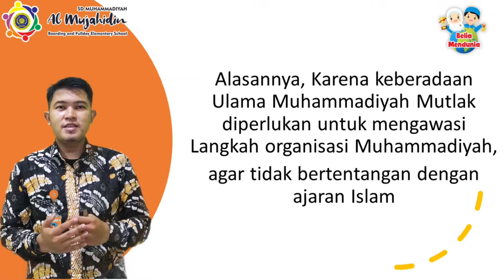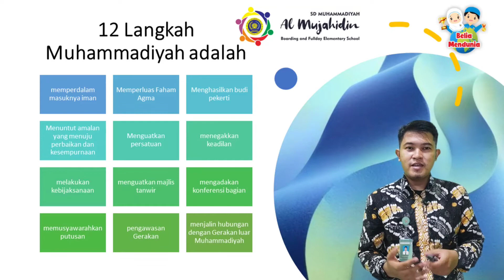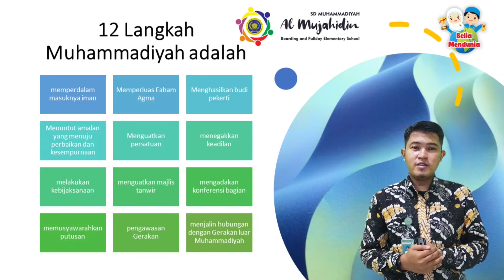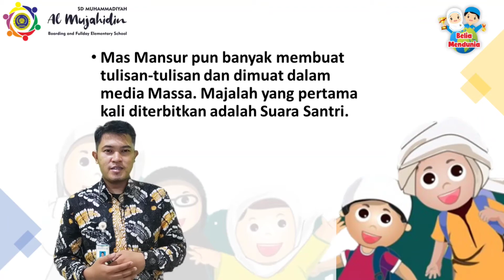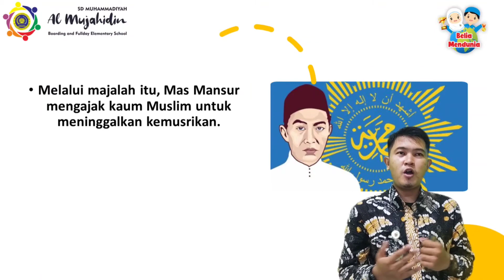Kelas VI Kemuhammadiyahan Pemikiran & Kiprah KH Mas Mansur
KH Mas Mansur